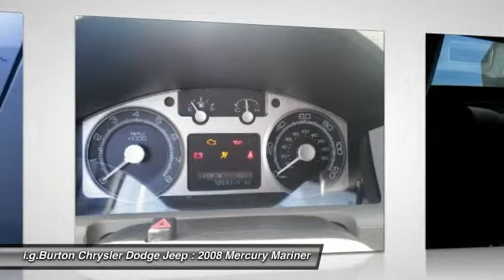2008 Mercury Mariner Milford DE 7137518A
2008 Mercury Mariner  - $14995

i.g.Burton Chrysler Dodge Jeep
605 Bay Road

This 2008 Mercury Mariner is just what you are looking for! FOUR WHEEL DRIVE, Stability Control, Traction Control, Front/Rear All-Season Tires, Aluminum Wheels, Fog Lamps, Bucket Seats, Cruise Control, Rear Bench Seat, Pass-Through Rear Seat, Power Outlet, Tire Pressure Monitor, Power Door Locks, Keyless Entry, AM/FM Stereo, CD Player, MP 3 Player.